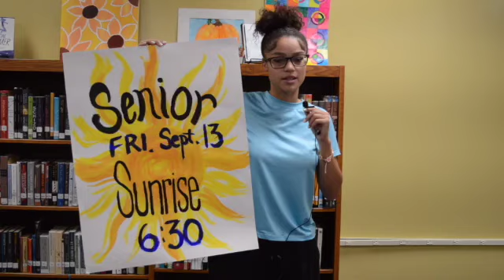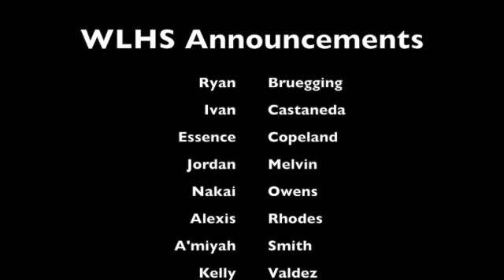September 10, 2024 SD 480p